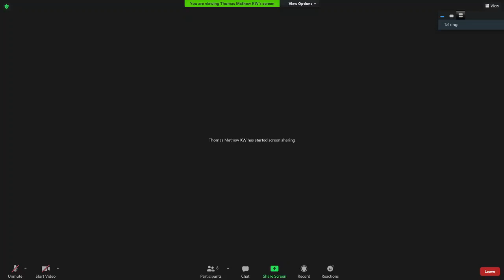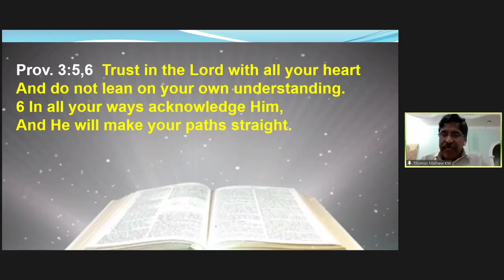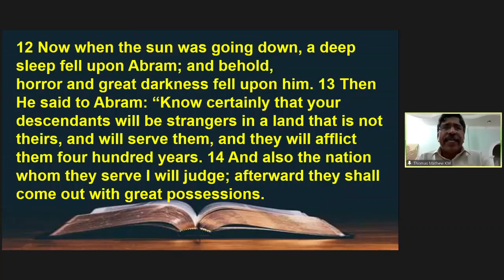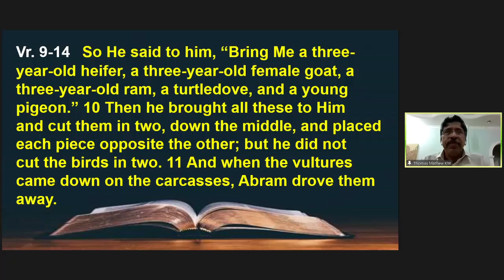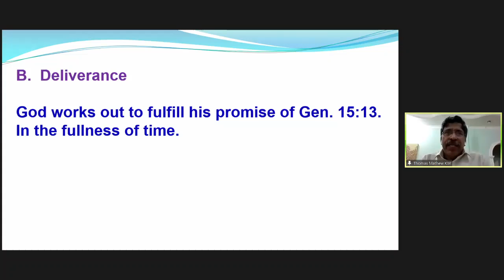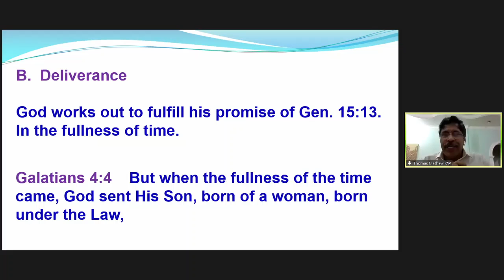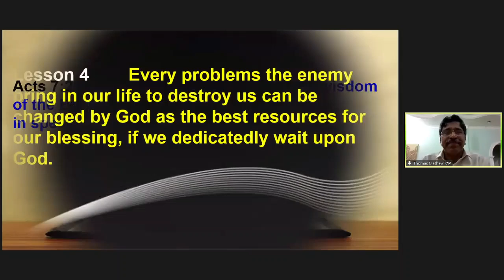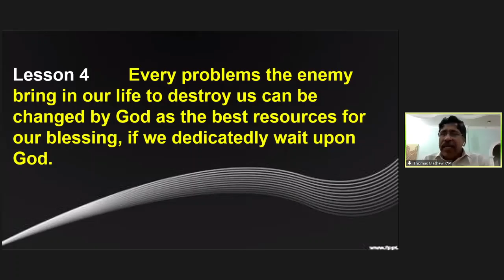📖 🎤 Bible Study on "The Journey Of Israel From Egypt To The Promised Land"- 2 by Bro. Thomas Mathew